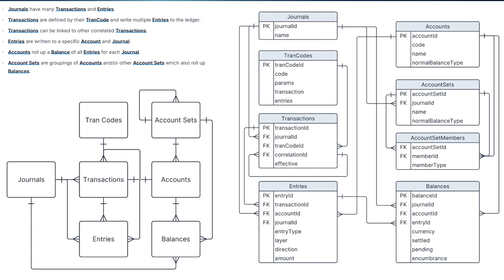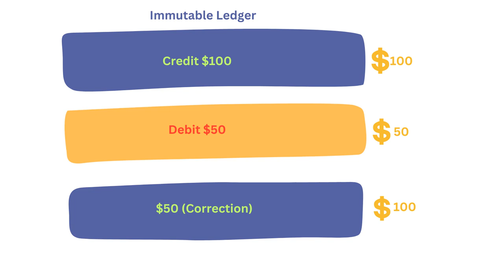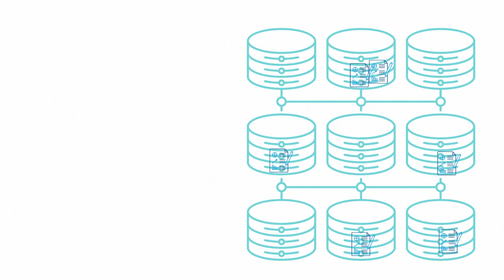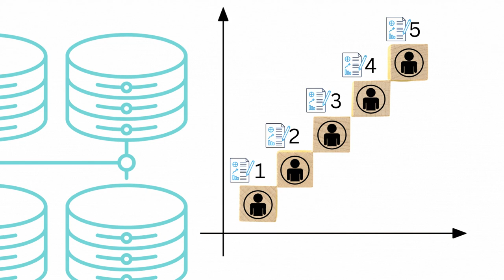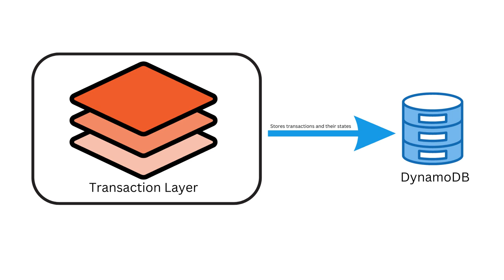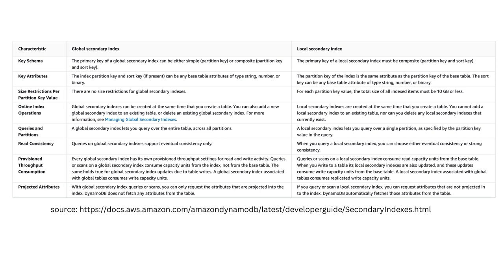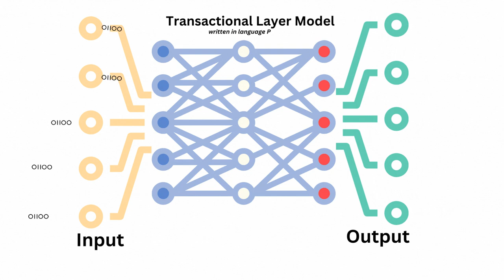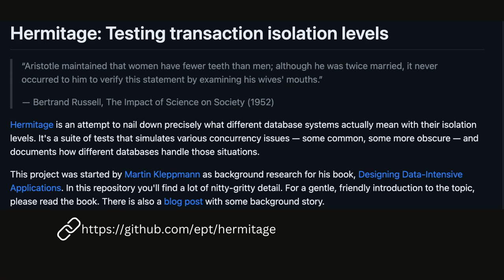Designing a Modern Ledger Database with Michael Parsons (CTO and Co-Founder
Hey Everyone,

In this episode I discuss Twisp's journey with Mike Parsons, CTO and Co-Founder of Twisp. We have discussed how they ended up building a cloud native distributed ledger database on top of DynamoDB, why they chose DynamoDB? what were the challenges they faced and many highly technical and very interesting topics.

Chapters:
00:00 Introduction - Twisp - CTO and Co-Founder Mike Parsons
03:01 What do we mean by a Distributed Ledger Database?
07:13 Is it similar to Blockchain?
08:32 Challenges faced with Relational Database setup
19:39 Why DynamoDB was the right choice?
24:40 What was the scale you were building for?
26:05 Who uses a Ledger database?
29:30 What are the basic primtives in a ledger database?
33:55 Is every primitive Immutable? How is it stored?
38:07 Impact of Immutability on Data storage
41:33 How does idempotency work in Twisp?
44:53 How did you provide ACID guarantees on top of DynamoDB?
52:30 How do you ensure correctness?
57:13 Interesting real world usecases where Twisp is used.
01:02:33 Are you planning to build even higher level primitives?

AWS Dynamo DB

Cheers,
The GeekNarrator